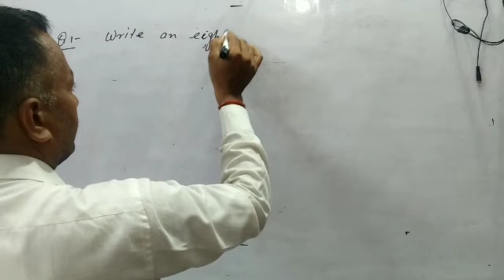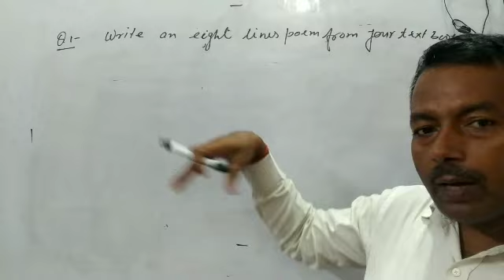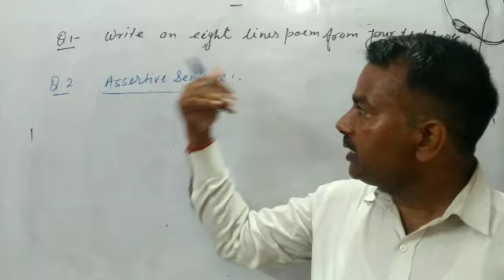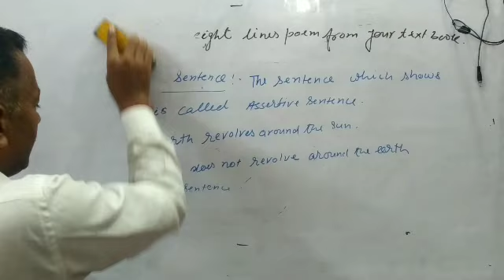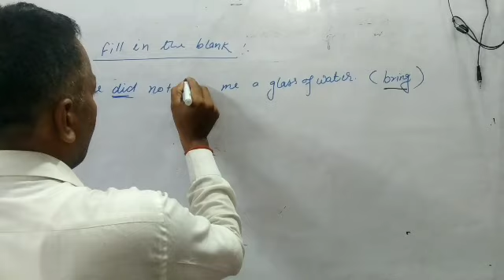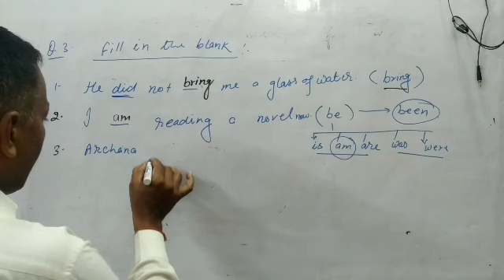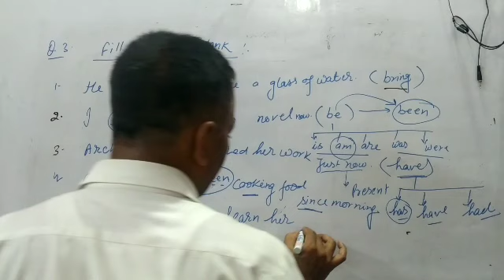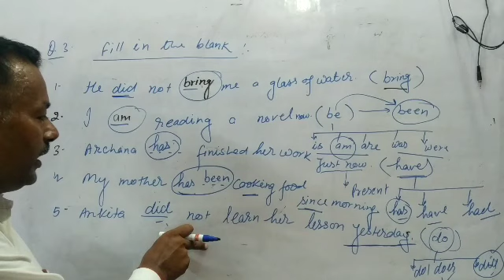Solution of the test paper part 1 by Kamlesh Sir